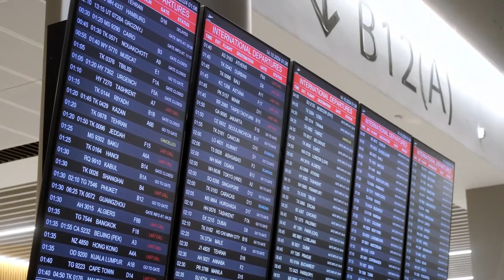Manila’s $200 Billion Transformation: 9 Mega Projects That Will Change the Philippines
Manila is rising. From the first ever Metro Manila Subway to the game-changing New Bulacan International Airport, the Philippines is building some of the biggest infrastructure projects in its history. These 9 mega projects will completely transform the capital  fixing traffic, boosting trade, and protecting millions from floods.

In this video, we dive into all nine projects reshaping the future of Metro Manila:
00:00 Intro
00:42 #1. Metro Manila Subway Project
01:31 #2. New Manila International Airport
02:22 #3. Ninoy Aquino International Airport
02:56 #4. North–South Commuter Railway (NSCR)
03:47 #5. Makati Subway Project
04:21 #6. Manila Bay Reclamation & Integrated Flood Control Project
05.16 #7. Bataan–Cavite Interlink Bridge (Manila Bay Bridge)
05.56 #8. South Commuter Railway Extension
06.12 #9. BGC–NAIA–Makati Skytrain

From underground subways to record-breaking sea bridges and climate-resilient airports, these projects are not just construction they’re a vision of the Philippines’ future.

📌 Do you think Manila can become Southeast Asia’s next mega hub?